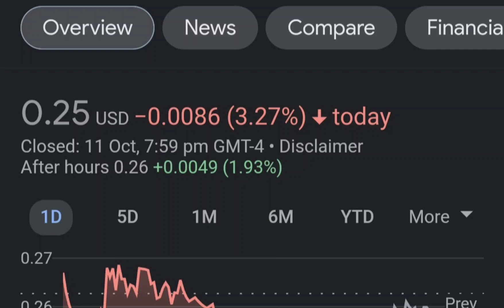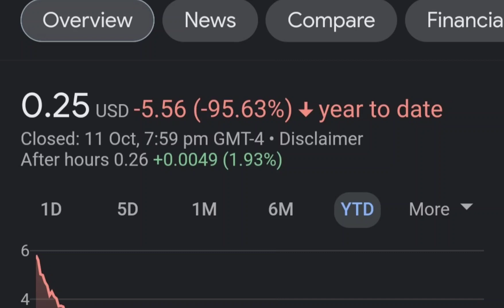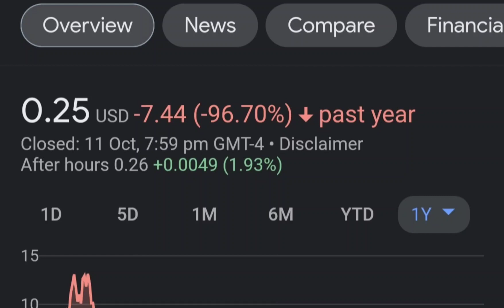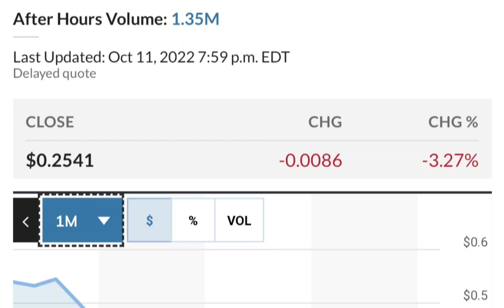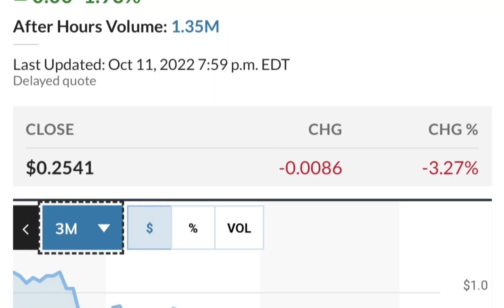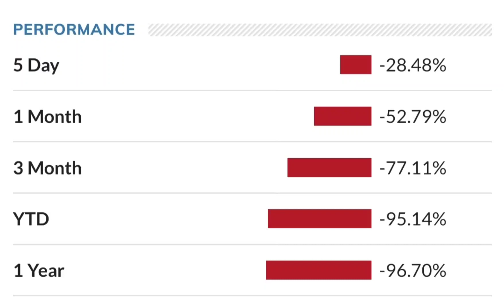MULN Stock Breaking News Today Mullen Automotive MULN Stock Short Squeeze Analysis MULN Stock